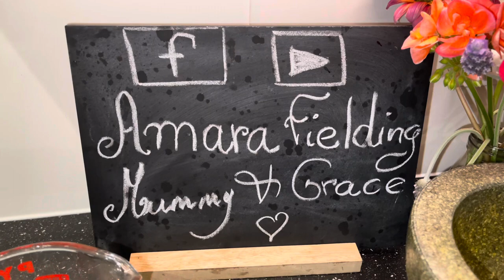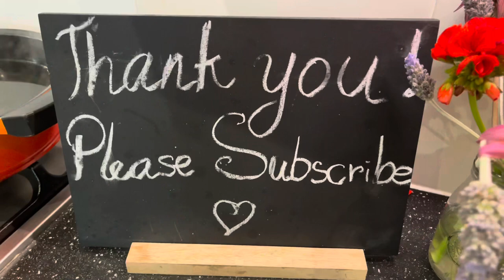របៀបខត្រីអោយសាច់នៅរឹងស្អាតហើយផុយឆ្អឹង {How to Braised Mackerel fish in slow cooker}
របៀបខត្រីអោយសាច់នៅរឹងស្អាតហើយផុយឆ្អឹង {How Braised Mackerel fish in slow cooker}

ជំរាបសួរពុកម៉ែ បងប្អូនទាំងអស់គ្នា។ សូមជូនត្រីខឆ្ងាញ់ ផុយឆ្អឹង សាច់រឹងល្អ។
ខ្ញុំសូមភ្ជាប់ជូនរបៀបខត្រីប្រើឆ្នាំងធម្មតាផងដែរ។ សូមអរគុណ។
👉របៀបខត្រីកុំអោយបែកសាច់-[Braised Fish]